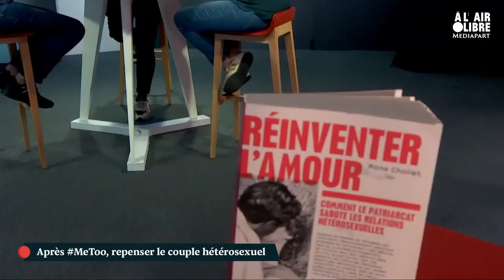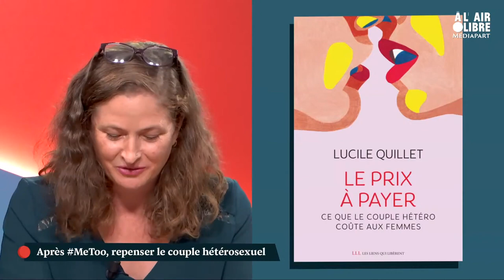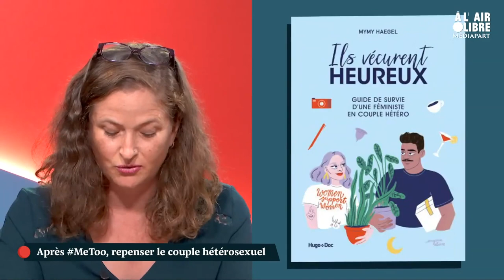Dans À l’air libre, nos grands témoins face à une société en mouvement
De plateaux en studios, les supposés « wokisme », « islamogauchisme » et « cancel culture » sont dénoncés, à coup d’arguments pas toujours factuels. À l’air libre vous propose des entretiens de société complexes, loin des clashs cathodiques : l’artiste Yanis, les autrices Mona Chollet, Amandine Gay et Mariame Tighanimine, et la sage-femme Chantal Birman.